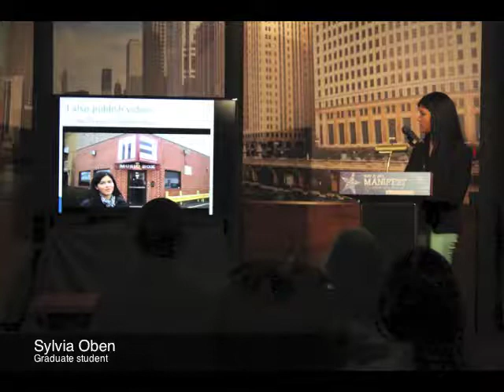Manifest 2013 - Journalism Department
Manifest Urban Arts Festival is a tradition at Columbia College Chicago. Each year the school takes over the South Loop and puts on a giant expo for the students to show off their work.

The students share their projects, talk about their internships and remember their greatest accomplishments while at Columbia.